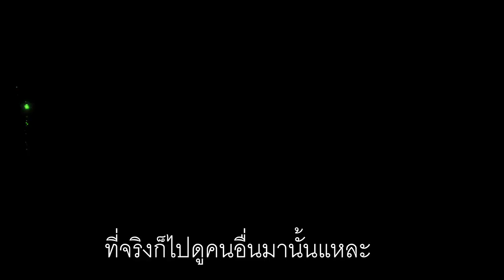MHW:การละเล่นชาดเบลด (กระจอกบอกเจ๋ง #1)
พูดเร็วไปขออภัยนะ

📌📌 ROEXE Revo Classic 📌📌
• ฐานข้อมูล / ไอเทม / ของสวมใส่ / มอนสเตอร์
• จำลองการตีบวกอาวุธ
• คำนวนดาเมจของกับดัก
• คำนวนการ์ดใส่การ์ดที่รีด ATK ได้สูงที่สุด
🐻 หากใครสนใจจะโดเนทสนับสนุนช่วยค่า Server + Domain ตามนี้เลยครับ

(เว็บทั้งหมดนี้เป็นเว็บที่ คุณแบงค์WhiteBearZและผองเพื่อนเป็นคนสร้างขึ้นอำนวยความสะดวกให้กับผู้เล่นRoEXE)

 (PC) Cpu: Ryzen 2400g
Ram: DDR4 8gb
HDD: ฟ้า 1TB
การ์ดจอ: Redeon 580
ครีบอร์ด/เม้าส์ : ใช้ได้ก็พอ
ไมค์: OKER 120บาท(ขอลดมา)
(MB)
 Huawei GR5